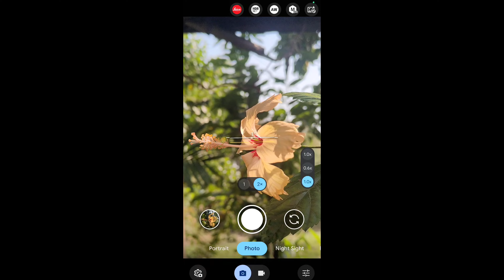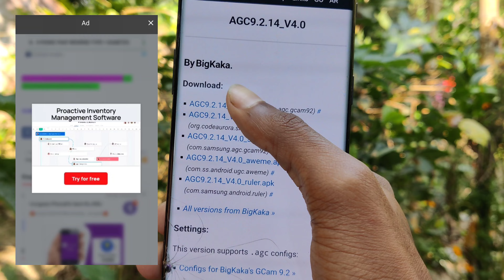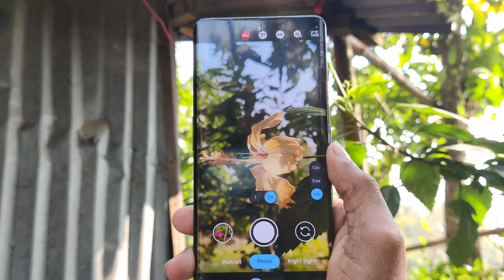How to install Latest ( GCAM - 9.2 v4.0 ) google Camera 📸 on any Android . Take DSLR Quality Photos🔥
SJ sanu 🔥
Video About . How to install Latest ( GCAM - 9.2 v4.0 ) google Camera 📸 on any Android . Take - DSLR Quality Photos 🔥||